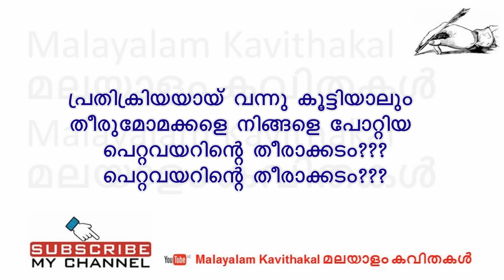Amma Malayalam Kavitha with Lyrics | അമ്മ മലയാളം കവിത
കവിത : അമ്മ
രചന : സുബാഷ് ചേർത്തല (കടപ്പാട്)
ആലാപനം : ശ്രീ ലക്ഷ്മി (കടപ്പാട്)

Please check the below 11 Playlists for Malayalam Kavitha.